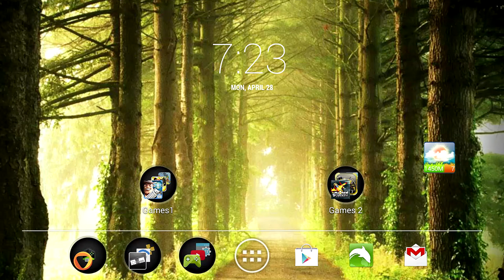Split second- Nvidia Shield Gamestream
I used pinnacle game profiler because this game only supports a keyboard. I had to make the profile myself because there were no pre-made profiles for download. Latency is perfect.